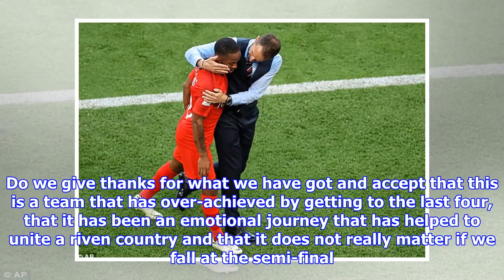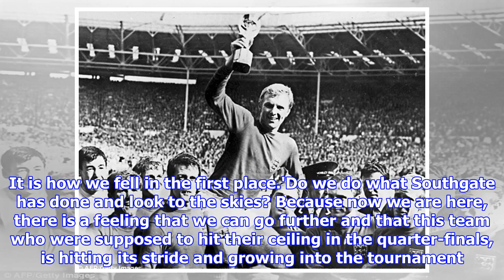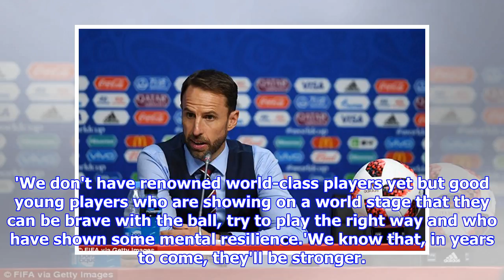This England team can reach for the stars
Published: 17:31 EDT, 7 July 2018 | Updated: 17:59 EDT, 7 July 2018 So now we are here, in this place where we never dreamed we would be, do we look up or do we look down? Do we gaze up to the stars like the cosmonauts whose faces adorn the sides of the shabby tower blocks that line the dual carriageway running between the centre of this city and the arena where England reached their first World Cup semi-final for 28 years. Do we give thanks for what this unheralded group of young men are doing in this tournament and accept that this is as good as it is going to get this time? Do we remind ourselves that we have measured out our lives in England disappointments at tournaments and that we had given up on ever seeing the likes of this again. Do we give thanks for what we have got and accept that this is a team that has over-achieved by getting to the last four, that it has been an emotional journey that has helped to unite a riven country and that it does not really matter if we fall at ...